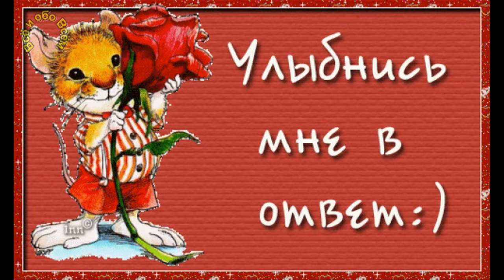Всех с 1 апреля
Всех с праздником смеха
композиция Far Away